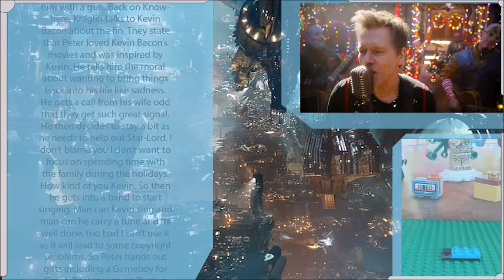Mr. Historican Advent Calendar Day 1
New Year, new adventures await.